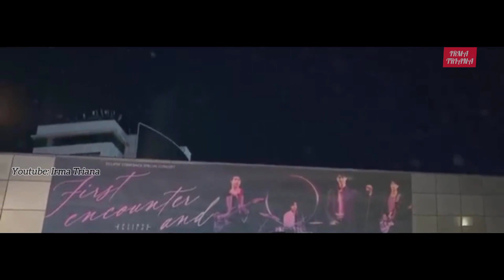MV [Ryu Sun Jae and Im Sol] ECLIPSE - Sudden Shower [OST Lovely Runner]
Byeon Woo Seok and Kim Hye Yoon [Ryu Sun Jae and Im Sol] ECLIPSE - Sudden Shower [OST Lovely Runner]

Korean drama Lovely Runner 2024
Song Sudden Shower - ECLIPSE (Byeon Woo Seok)
Actor and Actress: Byeon Woo Seok and Kim Hye Yoon